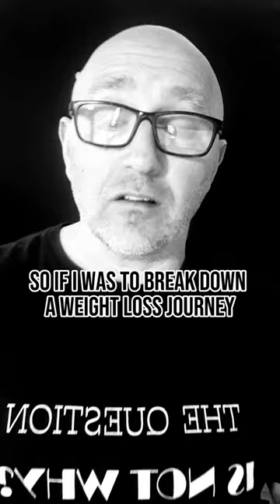The Big Rocks ... Not The Naval Fluff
The "Big Rocks" Concept for Sustainable Changes:

Think of the big rocks as the fundamental pillars of your transformation.

These are the core aspects of your life or goals that have the most significant impact.

By identifying and focusing on these big rocks, you can ensure that your efforts lead to lasting change.

It's about prioritizing what truly matters and not getting lost in the minutiae.

Dom